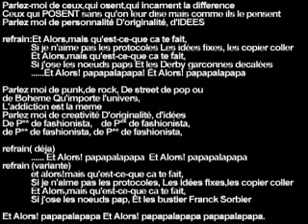///KOMRAD-RADIO LOBOTOMIE 2- Shy'm 2017 nouvel album FASHIONISTA FOR EVER!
Shy'm a le courage de ses Idées en short fashion: Gender avant l'heure. Keen'V torture la musique en public. Stromaé sur la rampe de lancement. les followers originaux. radio lobotomie3